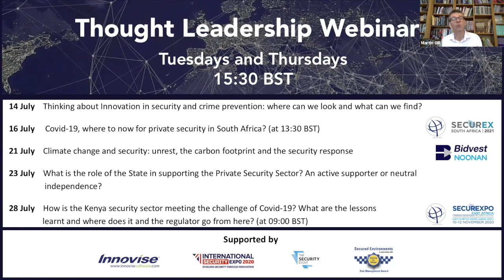Thinking about innovation in security and crime prevention: where can we look and what can we find?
Purchasers of security – of services and technologies – have sometimes lamented the lack of innovation of the security sector. Either purchasers are unrealistic, and/or the security sector is moribund of good ideas, and/or there are misconceptions about what it is realistic to expect from security innovation. Then there are claims that progress towards innovation is dogged by a lack of collaboration, and/or by a lack of investment. While others point to a range of impressive breakthrough in a diverse range of areas and invite us to look more carefully and be prepared to be impressed. How, if at all, has Covid-19 changed the focus and interest in innovation? This webinar will explore these issues in more detail. Topics to be discussed include:

What different approaches exist towards security innovation?
Where can we look to for the new ideas and the evolving good practices?
What are the prospects for innovation in a post Covid-19 world?

Panellists:
Louis Chavez – Principal Engineer, Security and Life Safety at UL (US)
Nicolas Garcia – Sales Director MEA Biometric Devices at IDEMIA (UAE)
Steven Kenny – Industry Liaison, Architecture and Engineering Program, Axis Communications (UK)
Teemu Santonen – Principal lecturer at Laurea University of Applied Sciences (Finland)